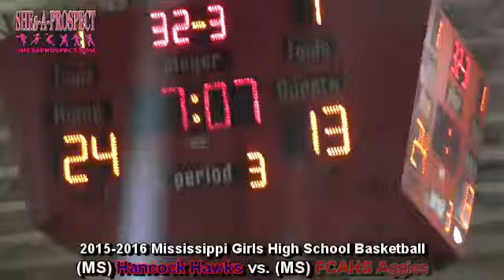2015-2016 MISSISSIPPI GIRLS HIGH SCHOOL BASKETBALL FCAHS VS HANCOCK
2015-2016 Pass Christian High School 20th Annual Round Robin Tournament

FORREST COUNTY AHS ROSTER: 2-Erin Mclaurin, 10-Hannah Martin, 11-Landyn Lee, 13-Kayla Jefferson, 14-Jorden Dubose, 15-Shay Ard, 20-Dualy Lawler, 21-Abby Ruffin, 24-Bria Keith, 25-Patsy Tutor, 30- Madison Mclendon, 31-Raegan Kearley, 32-Katie Sellers, 34-Kat Aust, 44-Meme Jordan

HANCOCK HS ROSTER: 1-Kalin Smith, 2-Amanda Kay Shubert, 4-Madison Ladner, 5-Skylar Griffis, 10-Alissa Adam, 12-Chantelle Lege, 13-Jadyn Saucier, 15-Lauren Richardson, 22-Destiny Marks, 24-Sydney Ruzicka, 31-Savannah Saucier